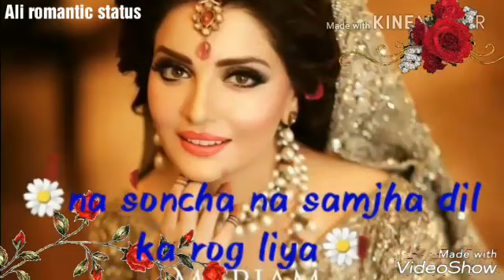💞💞Most romantic love WhatsApp status video💞💞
New Whatsapp Status Video 2018, New Love status, Whatsapp Status, Romantic Whatsapp Status, Sad Whatsapp Status, New Whatsapp Status Video, Whatsapp Video Status, New WhatsApp Status